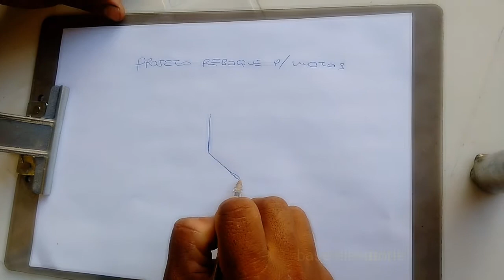Guincho hidráulico para tuk-tuk ou moto